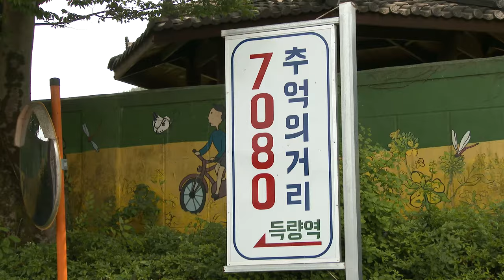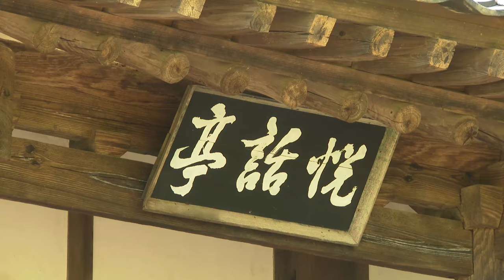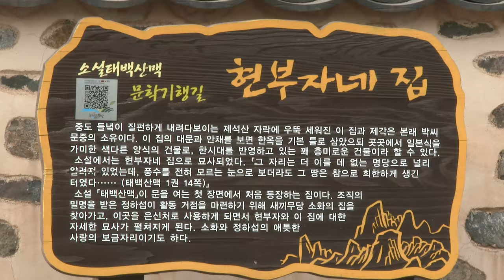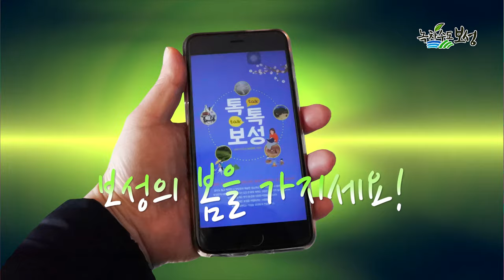보성의 봄을 가지세요!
보성의 봄  /애광 김현호

당신의 봄은
사철 푸른 차밭
보성의 봄보다 풋풋합니까?

당신의 봄은
작설처럼 돋은 찻잎
보성의 봄보다 싱그럽습니까?

당신의 봄은
차 덖는 향기로 가득한
보성의 봄보다 그윽합니까?

당신의 봄은
에메랄드빛으로 푸르게 빛나는
보성의 봄보다 황홀합니까?

선의 미학이
차밭 고랑 따라 흐르는 보배로운 성
보성의 봄보다 아름답습니까?
당신의 봄은.